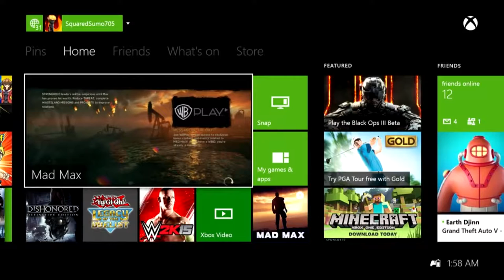Mad Max Walkthrough Part Seven | تختيم لعبة ماد ماكس الجزء السّابع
ماد ماكس (بالإنجليزية: Mad Max) هي لعبة فيديو من نوع أكشن مغامرات ولعبة مواجهات المركبات القتالية، صدرت في عام 2015، وتعمل لأنظمة بلاي ستيشن 4 وإكس بوكس ون ونظام ويندوز، تم تطويرها من قبل شركة أفالانش السويدية.

المطور : أفالينش ستوديو
الناشر : وارنر برذرز إنترآكتيف إنترتيمنت
النظام : بلاي ستيشن 4 , مايكروسوفت ويندوز , إكس بوكس ون
تاریخ الإصدار : 1 سبتمبر 2015
نوع اللعبة لعبة أكشن - مغامرات - لعبة المركبات القتالية
النمط لعب فردي
تقييم IGN :
8.4
مشاهدة العرض التّشويقي للعبة Trailer :